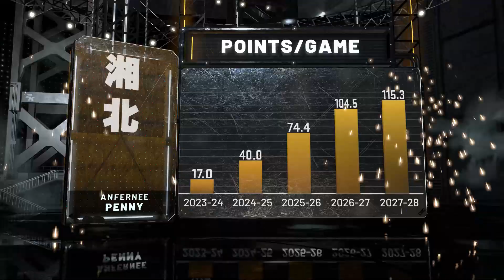NBA 2K21 - Shohoku (Penny 130PTS) Vs Mavericks (Hall Of Fame)#42